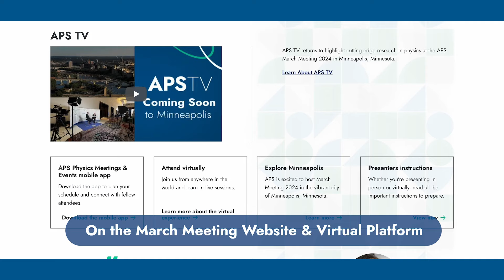Where to Watch APS TV in 2024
As we head to the APS March meeting, find out all the ways you can watch our shows on site in Minneapolis and online.